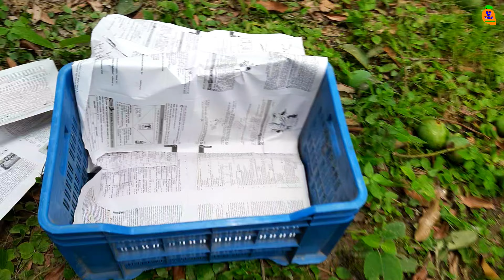হিমসাগর আম পাড়ার দৃশ্য || হিমসাগর আমই সকল আমের সেরা || যেভাবে হিমসাগর আম পাড়া হয়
আসসালামুয়ালাইকুম
আমরা গত ৭ দিন থেকে রাজশাহীর বিখ্যাত হিমসাগর/খিরসাপাত আম ডেলিভারি দিচ্ছি, যাদের লাগবে আমাদের সঙ্গে যোগাযোগ করতে পারেন এবং ফেসবুকে আমাদের এই নামে একটা পেইজ আছে সেখানে গিয়ে নক করতে পারেন।
যোগাযোগ: ০১৭৬০৬৪০৩১৪